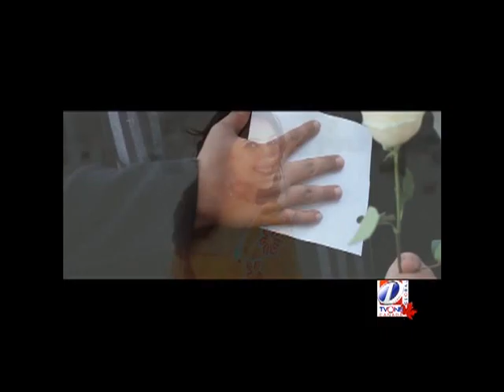MastOne Stephanie/A-Slam Seg3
TVONE CANADA
Rogers Channel # 857